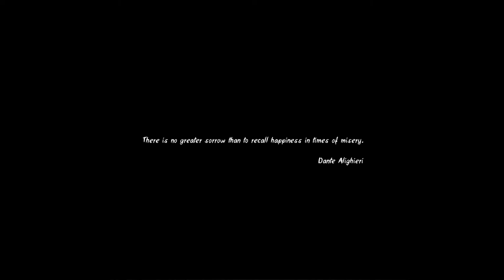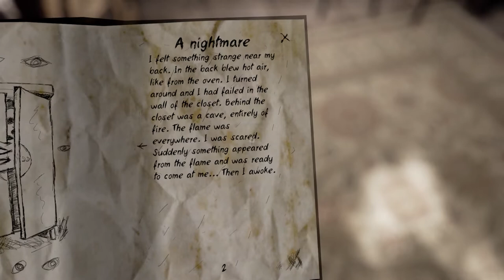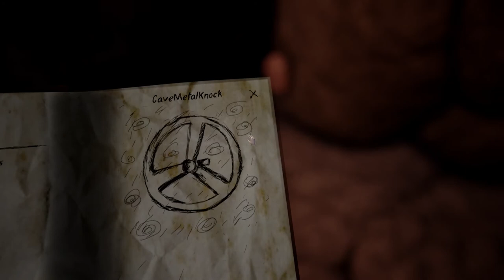Never Again - Help a Young Asthmatic Girl Find Her Family